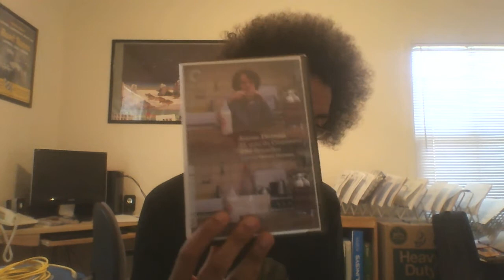CriterioNate - #483: Repulsion (AS)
When the title speaks for itself.